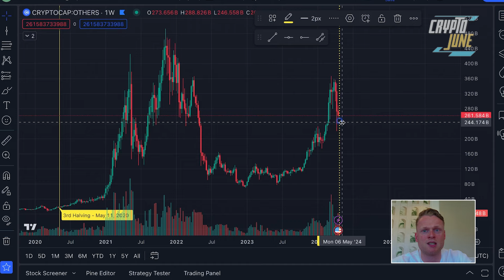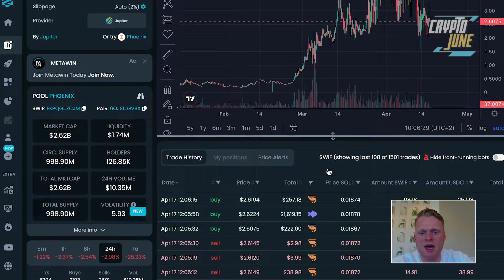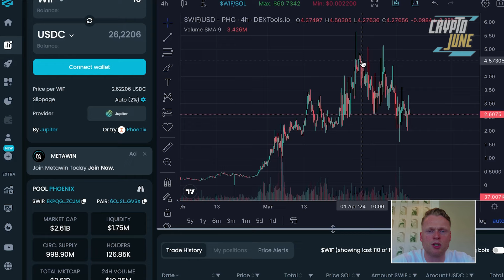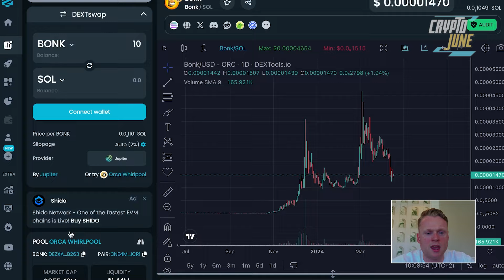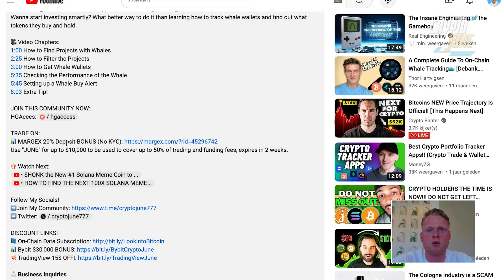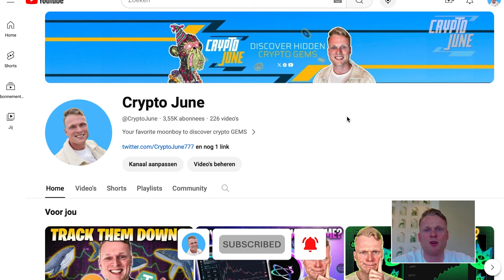Are These The Next 100x Meme Coins In Crypto Using SOL? 🔥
3 Solana Meme Coins that could potentially be the next 100x Meme Coins in Crypto.

DISCOUNT LINKS!

🎥 Video Chapters:
0:00 Bitcoin Halving
1:07 Dog Wif Hat
2:50 BONK
3:40 Active Wallets in Solana
4:45 Book of Memes